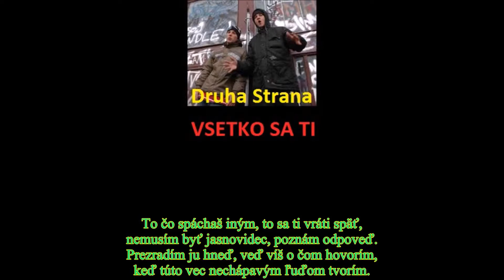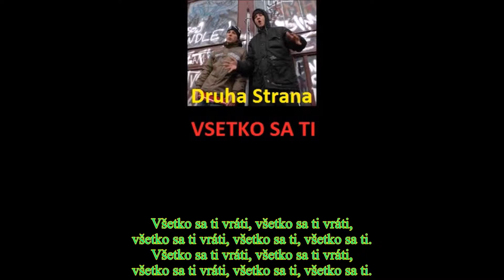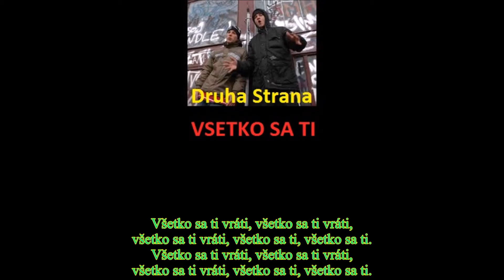SLOVAKIA- Druhá Strana- Všetko Sa Ti: Je to ako vidíš, sám to dobre víš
Druhá Strana- Všetko Sa Ti